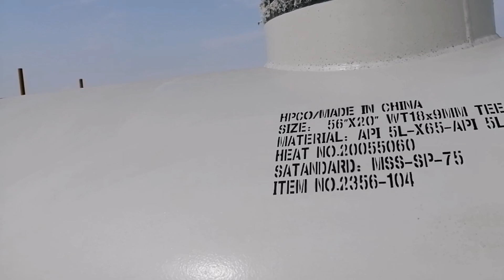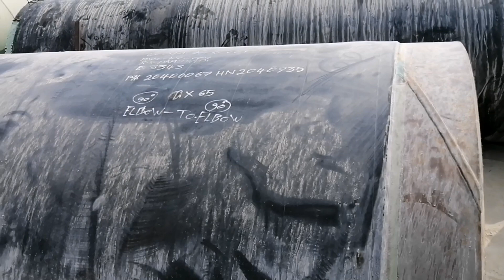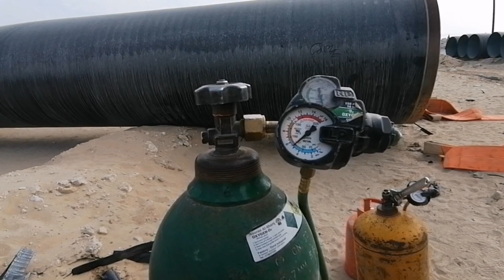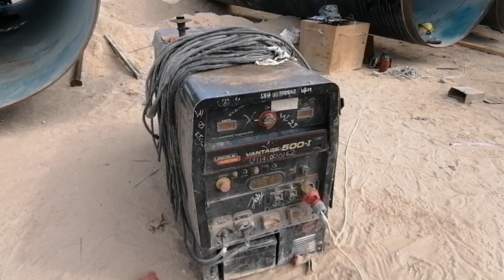পাইপলাইন ও ওয়েল্ডিং ওয়ার্কশপ |pipeline and welding workshop System.